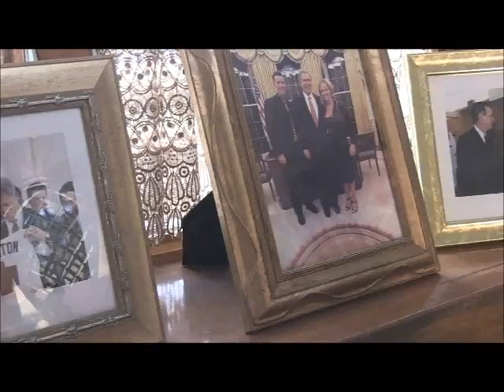Fred and Millie Glavine